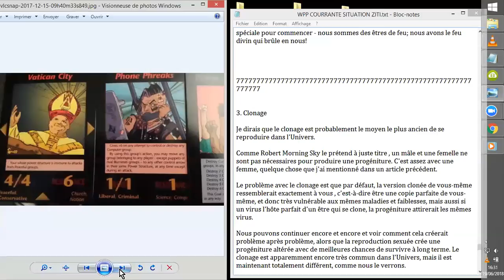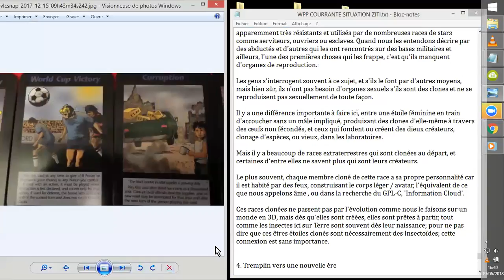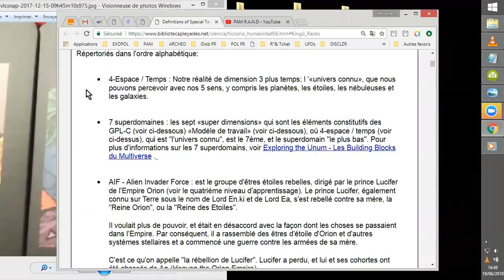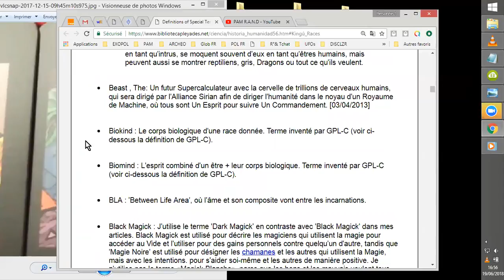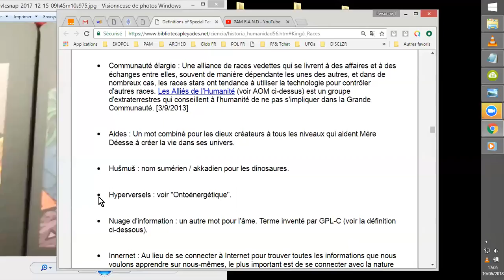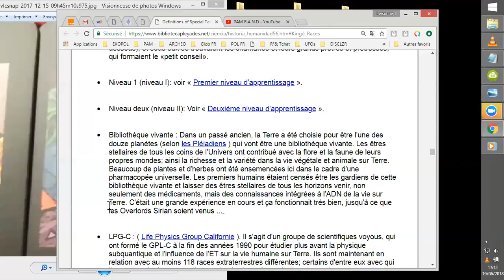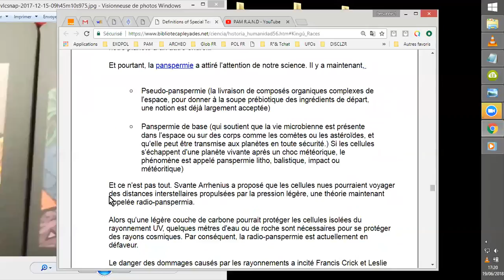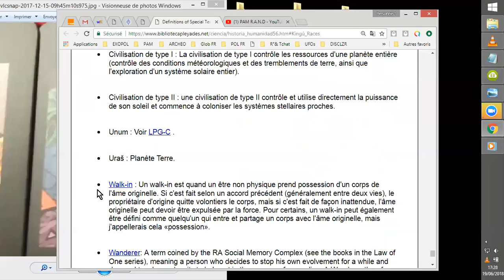SITUATION EXTRA-TERRESTRE ACTUELLE #8 WPP 2°NdA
Dans le cadre du 2ème NIVEAU d'APPRENTISSAGE des WPP, les CAHIERS de Wes Penre nous proposent, ici traduits depuis la bibliotecapleyades.net, quelques précisions sur les différentes races ZITIES de l'ALLIANCE de SIRIUS, les SiRIANS, globalement...
Quelques RACES ALLIEES aussi... ;-)
Fin du Chapitre + EXPLICATION de TERMES PARTICULIERS et ACRONYMES...^^
par Wes Penre septembre 2012